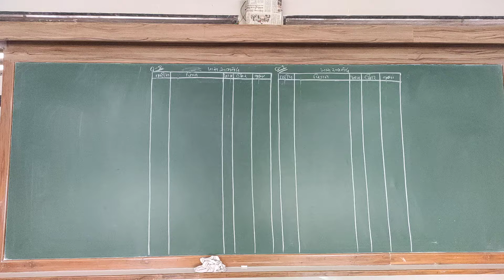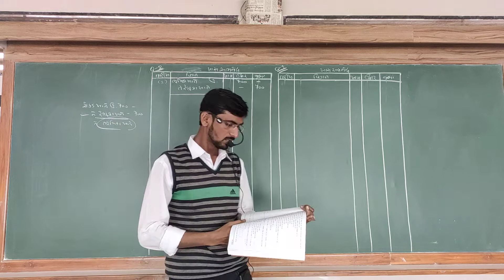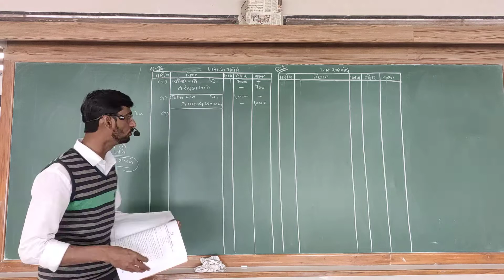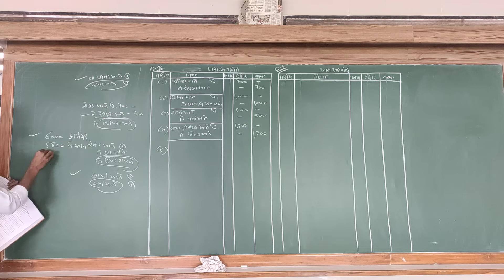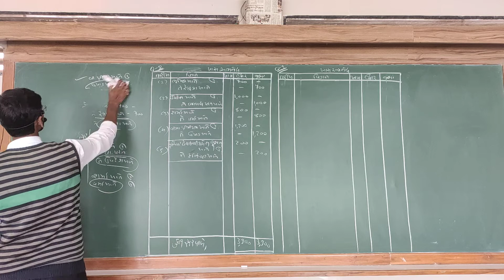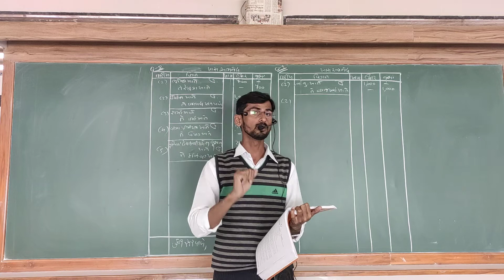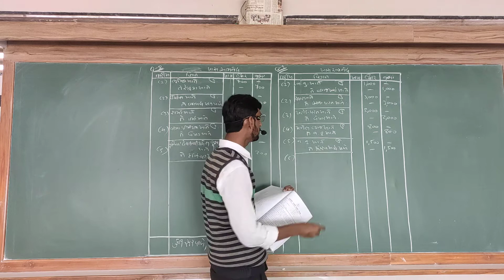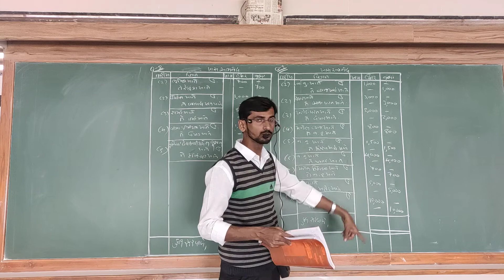ધોરણ -૧૧ કોમર્સ | નામાના મુળતત્વો | પ્ર - ૮ | ભાગ - ૪